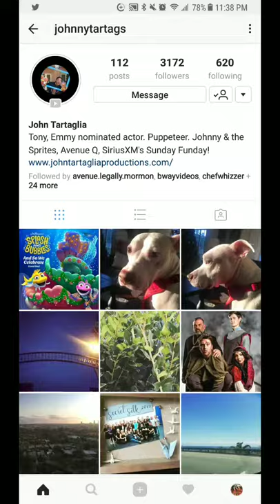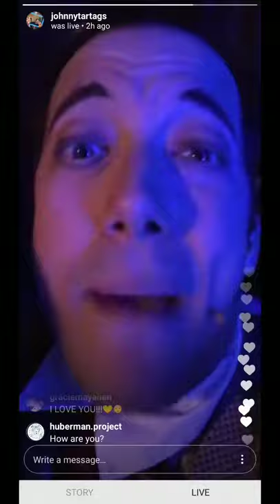John Tartaglia's Instagram Livestream [12/17/16]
Follow John's Instagram @JohnnyTartags